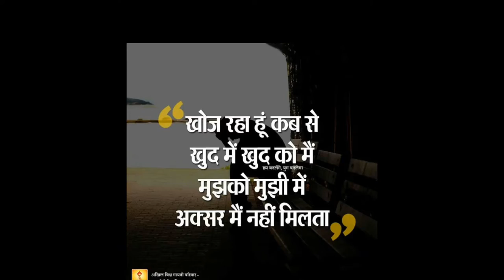દુઃખ કાલ્પનિક હોય છે.